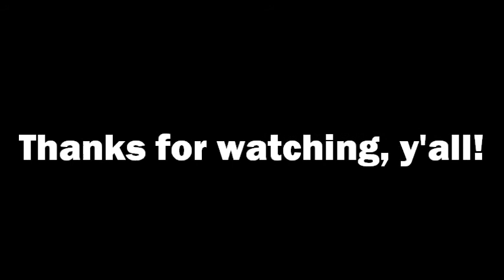Ken Combs Pier and Courthouse Road Boat Launch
Filmed using a DJI Phantom 2 Vision Plus Quadcopter. This is one of the larger piers along the MS Gulf Coast. It was destroyed by one of our storms and has yet to be rebuilt.